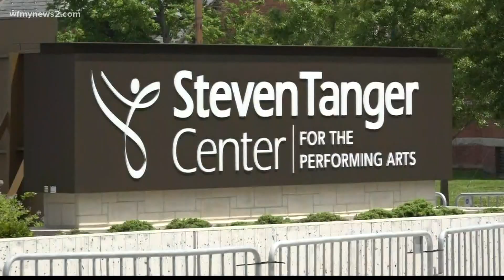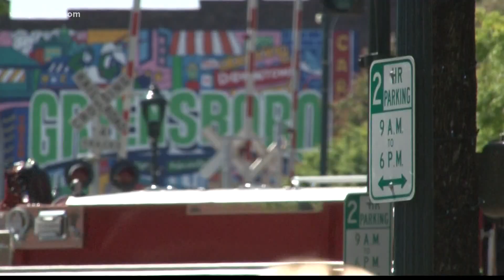Greensboro businesses ready to hire as economy bounces back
Many businesses are looking to hire as the COVID-19 pandemic slows down.

Some of those hiring include the Greensboro Grasshoppers. On opening day, they said they still need to hire about 40 people. Meanwhile, the High Point Rockers are holding a job fair Wednesday.

It's not just baseball teams. Bourbon Bowl - a new bowling alley and bar in downtown Greensboro - is set to open, but said it can't until it finds a staff.